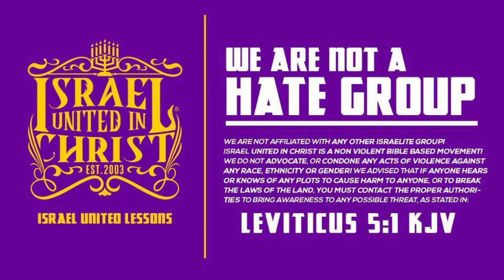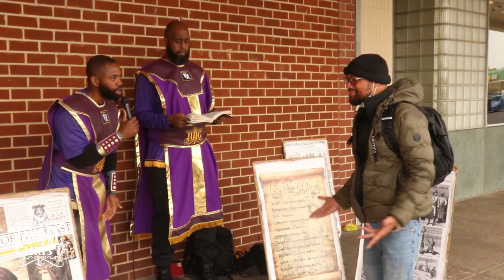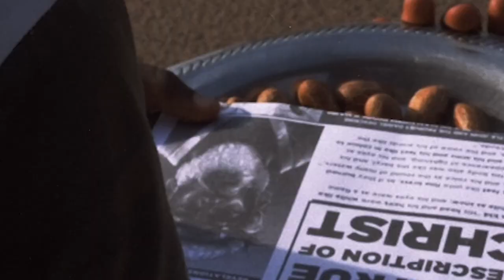IUIC: Ishmael Ain't No Prophet